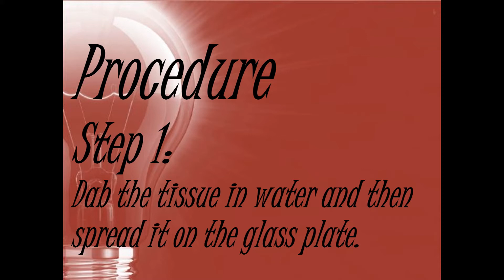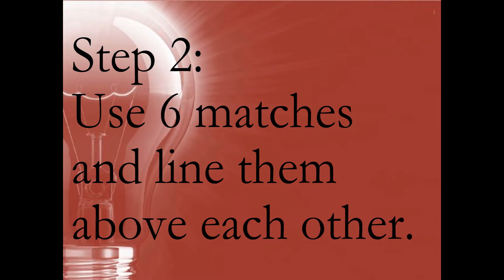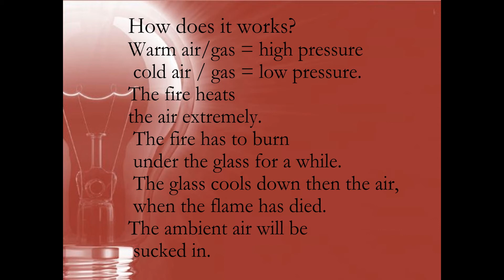Demonstrating Pressure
Grade 12 Girls students use a simple experiment to demonstrate pressure.